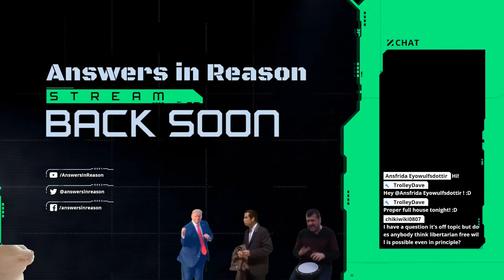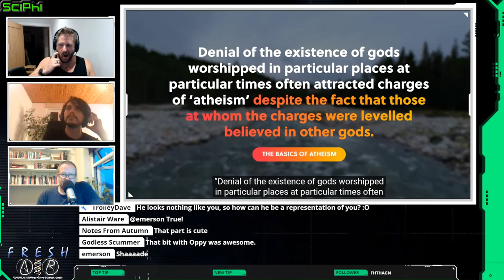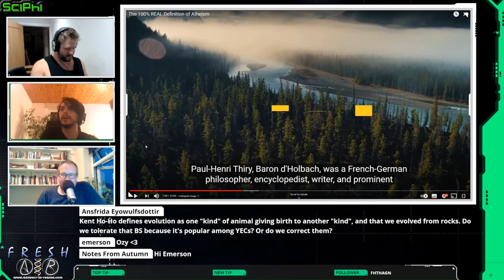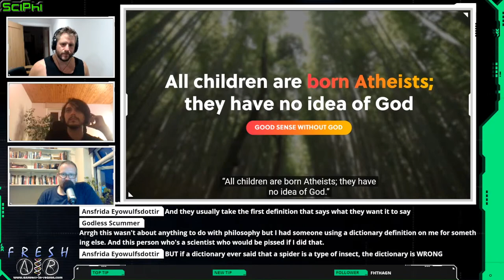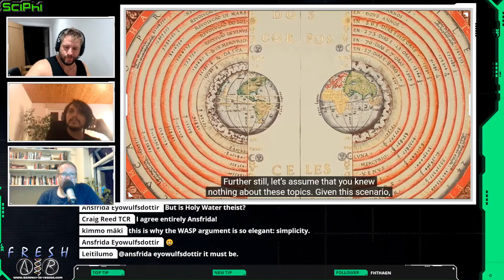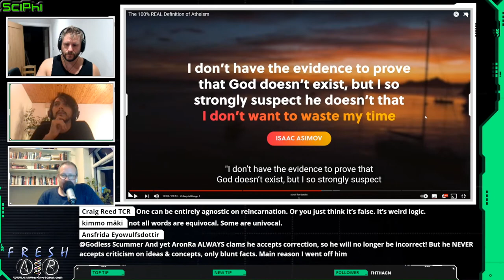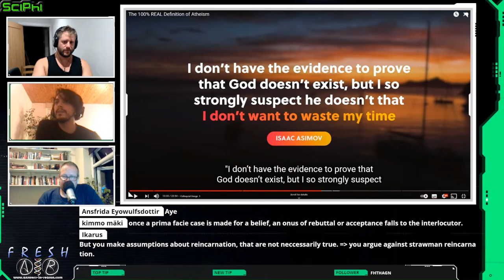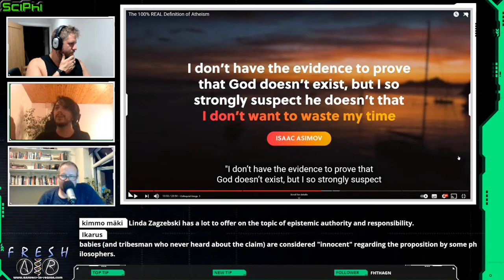Review of Rationality Rules': 100% Real Definition of Atheism (Part 1) - SciPhi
For a long time we have been saying there are multiple definitions of atheism, and they are all valid.

We've had discussions about why we prefer a particular definition over another, and sometimes issues with other definitions, but this is often met with hostility and folks claiming the lack of belief definition is the only definition or that others are wrong.

"There can only be One!"

Dave recently released a great video, "Atheism: The Tale of Two usages" in which he describes how atheism is defined differently, even by atheists and how there really doesn't need to be this war over a particular definition.

With some words, the context can inform you of the definition, like theory in science, but with a word that is polysemous like atheism, even within philosophy, it's best to stipulate your use in each conversation or article to be sure you are understood.

It was encouraging in our anniversary stream talking to Autumn and Brina that they gained more understanding of how "philosophical atheism" is used and realised that they too would fit that definition, at least for certain gods. They would be, keeping in the context of philosophical usage, locally atheist and globally agnostic.

It was encouraging to see that the conversation could be had without it breaking down into the usual aggression it was met with.

Also, with the increase over the last year of the push that there is "only" the lack of belief definition of atheism again, it has been encouraging to see more folks on YouTube like cosmic skeptic coming out to say he now understands why atheism is defined as a proposition within most of philosophy rather than a psychological state as he has pushed for so long, and others as well start to speak up about this.

Recently, Rationality Rules has also posted a video talking about the different definitions as well, and it is definitely a step in the right direction even if we think he may have misrepresented or misunderstood things slightly.

As such, we thought we would review his video, and break down the content providing our thoughts, hopefully providing a well-rounded picture for you.

And if you're interested in a number of different definitions of atheism from how the original ATHEOS was used through it's changes in french and different uses in the English language, check this article